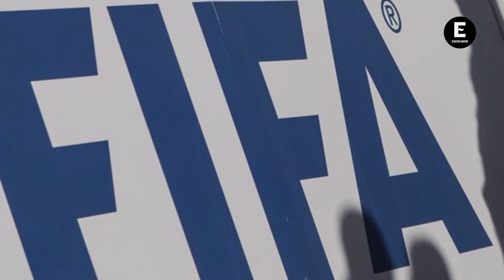FIFA y UEFA advierten a España; podría perder el Mundial 2030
La FIFA y UEFA piden apoyo al Gobierno de España para desbloquear las elecciones a la presidencia de la RFEF. De lo contrario, tendrán que ‘actuar’